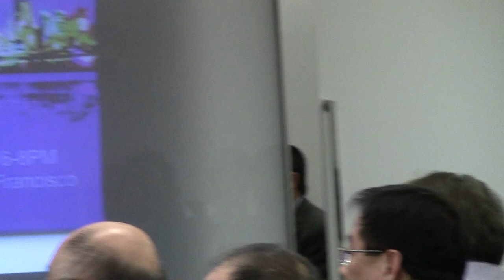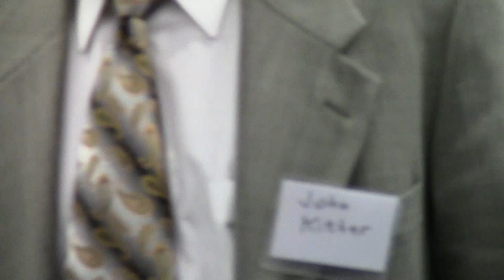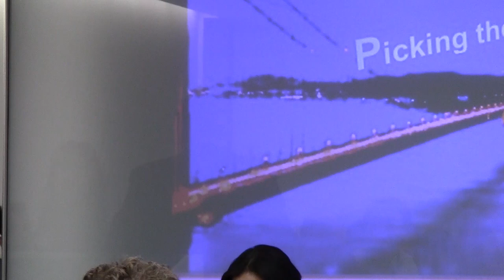Doing Business in China: Finding the Right Local Partner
On March 5, 2013, NetBridge Global (NBG) hosted the first of what will be an ongoing series of informative events on "Doing Business in China."

The event was an overwhelming success with 150 people attending live and 30 people logging in via the webcast.

This is the full-video of the event.

Speakers included:

Mark Beckford, CEO, NetBridge Global -- MODERATOR
Darlene Chiu, Executive Director, ChinaSF
Qiming Huang, Chair of the Board of Directors, SVCWireless
Christine Lee, Senior Vice President and China General Manager, Tapjoy
Xiang Xia, Commercial Counselor, Consulate-General of China for San Francisco